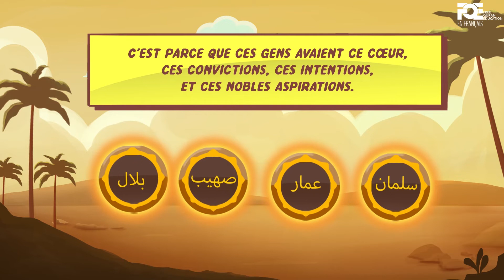Rectifiez Votre Intention Ce Ramadan - Abdul Nasir Jangda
Quel est votre objectif pour le mois de Ramadan? Quelle est votre intention pour ce Ramadan? Donnez-vous des objectifs, des défis pour le Ramadan à venir. Et ne vous y limitez pas quand le Ramadan sera fini.